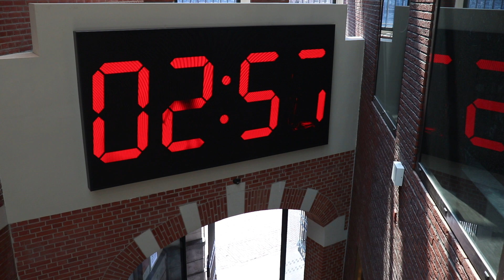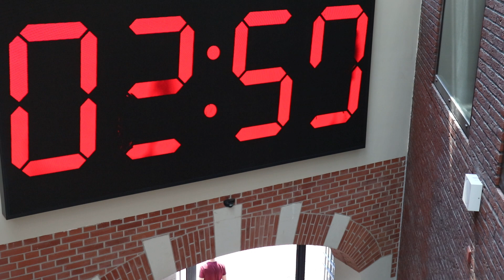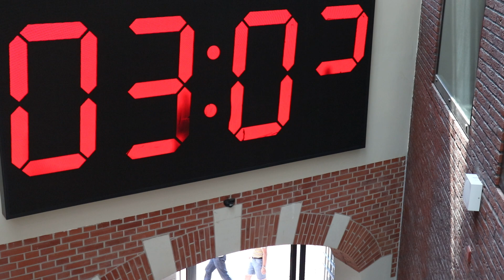Kalverpassage (Amsterdam) clock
The Kalverpassage shopping centre in Amsterdam has acquired an attractive installation clock which has two men co continuously working to form the numbers. Occasionally one of the workers will peer through the numbers.